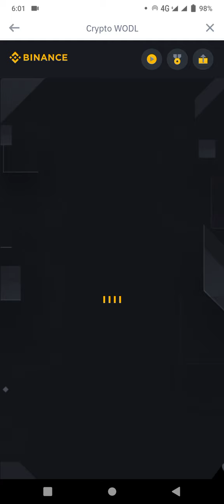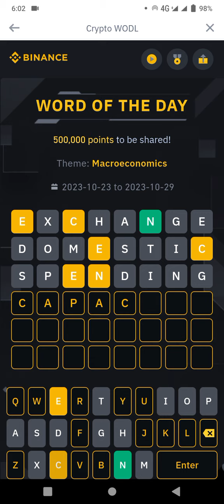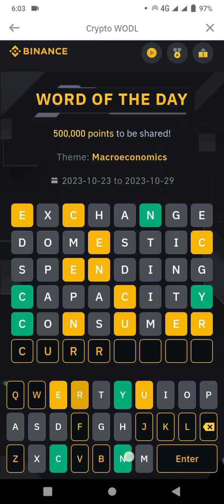Binance crypto WODL answer today, 8 letters words today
Hello friends we are share Binance CRYPTO WOTD Words Quiz Answers Today List New : Binance Crypto Wotd Answers. Binance WOTD Game 24th October 2023 Quiz Answers.
your query;

Binance bonus rewards,
3 letter words Binance,
4 letter words Binance,
5 letter words Binance,
6 letters words Binance,
7 letter words Binance,
8 letters words Binance,
correct answer is Wodl,
what is Wodl,
what is crypto wodl,
what crypto wodl,
crypto Trading Analysis,
Binance question and answer,